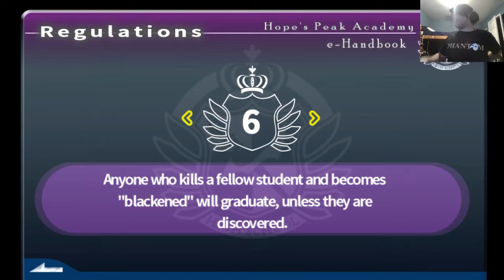Danganronpa: Trigger Happy Havoc -Part 5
In this episode we investigate Sayaka's murder.